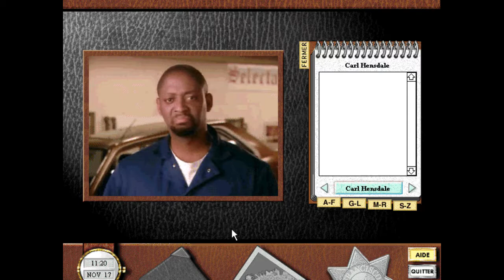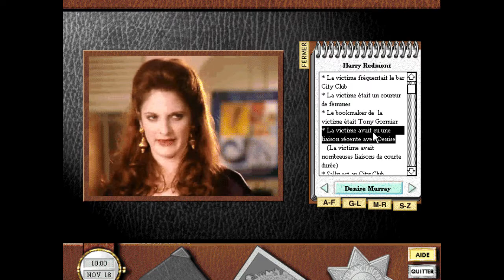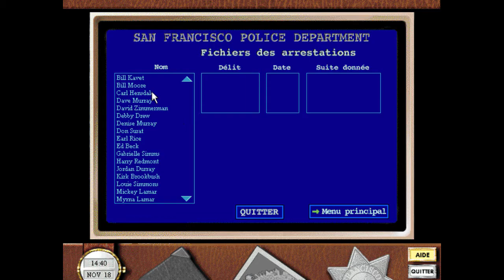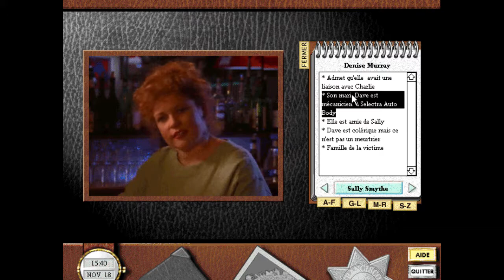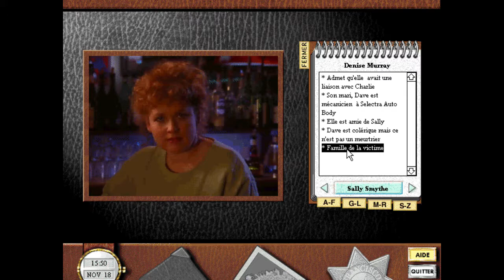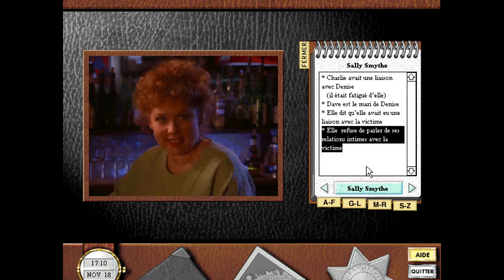Golden Gate Killer : Pluie de suspects ! (#2)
Trop de mobiles, trop de suspects, trop de fous, mais un seul tueur !